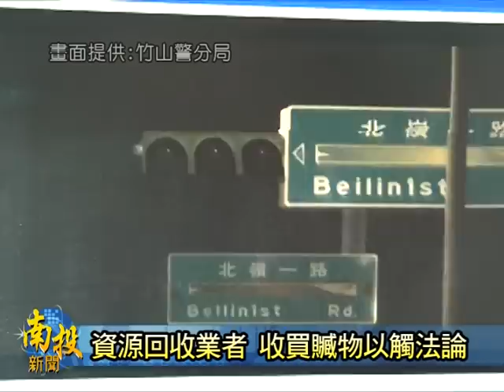南投新聞-竹山警分局破獲電纜線盜竊集團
南投縣竹山警分局12號晚間，破獲以張姓嫌犯為首的五人偷電纜線集團，皆有吸毒、偷電纜前科，警方指出，該竊盜集團偷遍南投以南、高雄以北的縣市鄉鎮，做案至少超過五十件，得手贓物轉賣得手超過兩百萬元。對此，台電人員無奈的表示，近年來盜竊集團猖狂，半夜剪斷纜線設施，除了造成台電損失，加上復修費用以及民眾與公共設施用電，影響牽連甚廣、損失超過上億。